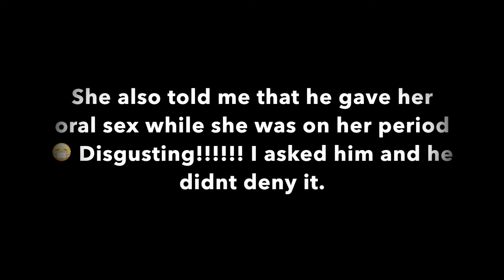STORY TIME: I met the side-chick!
Hello Everyone!